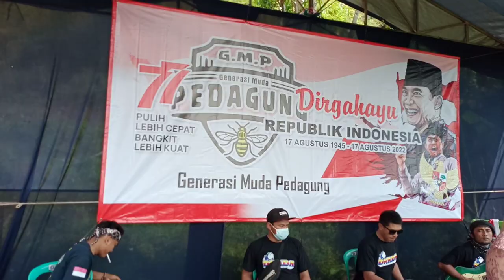D'NADA. Live in Pedagung. GMP. HUT RI ke 77. thn 2022